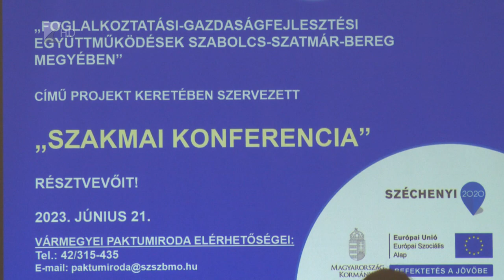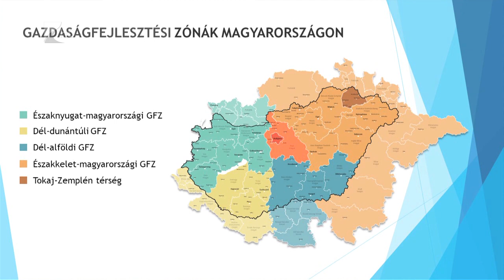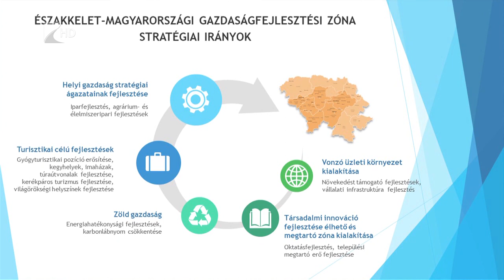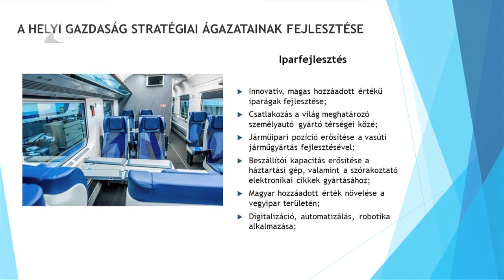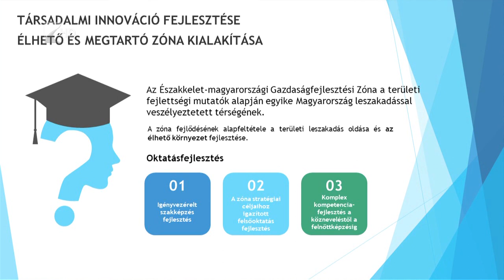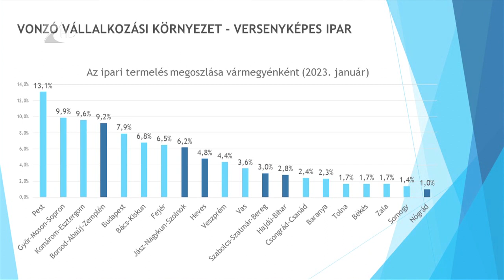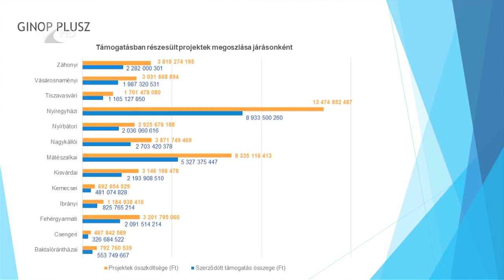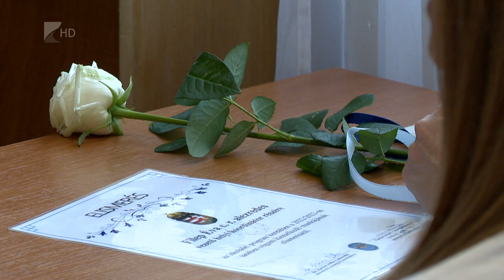35 perc - 2023.07.03.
Témák:

1. Konferencia – gazdaságfejlesztésről és munkahelyteremtésről tanácskoztak a Vármegyeházán
2. Iskolaőrök – a lezárult tanév tapasztalatait értékelték a rendőrségen